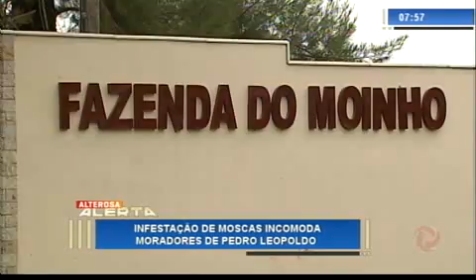Infestação de moscas em Pedro Leopoldo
Os moradores do bairro Quinta das Palmeiras reclamam da proliferação de moscas causada por uma granja na Fazendo do Moinho. A fazenda do moinho diz ter conhecimento sobre o ocorrido.